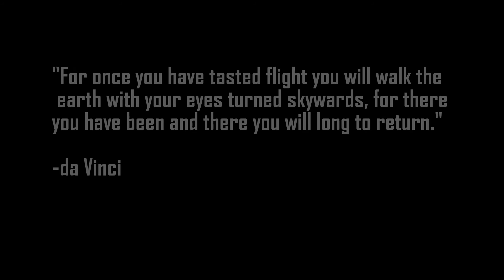Cub Daze - South Oaks Aerodrome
Flying a Legend Cub out of South Oaks Aerodrome in Winterville, NC